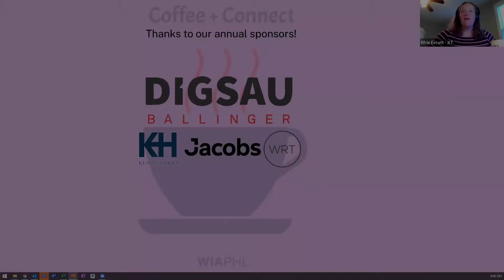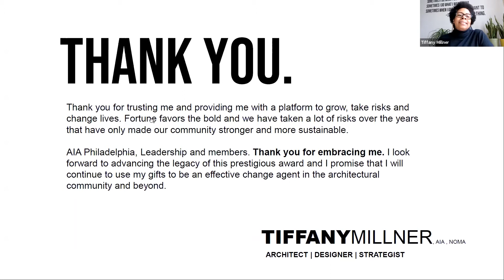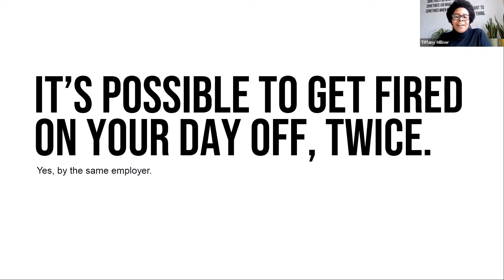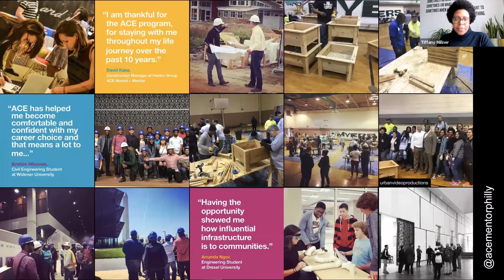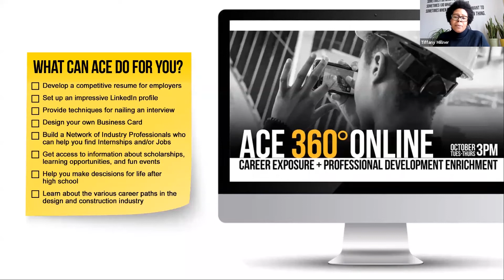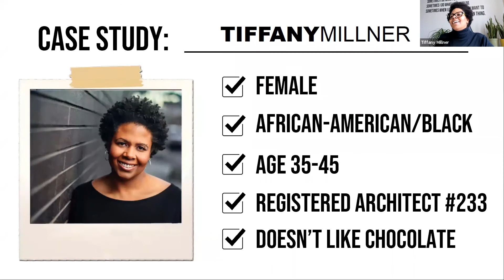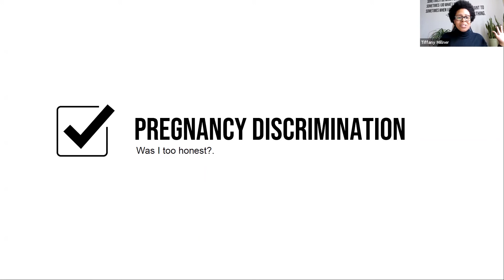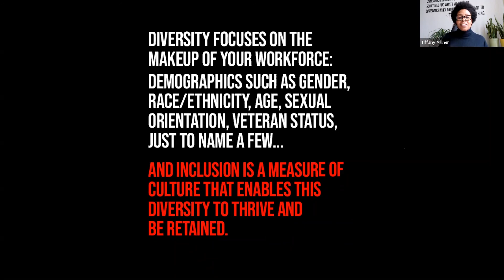WIA Presents Coffee + Connect with Tiffany Millner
Brew up a strong cup of coffee and meet us online to hear from Tiffany Millner, AIA, NOMA, the recipient of AIA Philadelphia's 2021 Thomas U. Walter Award.

A registered architect since 2009, Tiffany Millner is also a wife, mother, artist, author, director, graphic designer, and manager of a 5-piece multi-genre band. After serving as a project manager and architectural designer at JKRP Architects LLC, and VITETTA, Millner founded the design consultancy AUX Collective, LLC, in 2010. She currently devotes her energy as a consultant with a focus on non-profits and artist development.

Tiffany has participated in the ACE Mentor Program since 2007 as a volunteer, team leader, and served on several support committees at the local and national level. She grew the ACE Mentor Program of Greater Philadelphia into one of the most successful in the country by providing opportunities for young people interested in a career in architecture, construction, and engineering. She has also participated as a mentor in the AIA’s Architecture in Education program.

Tiffany actively participates in discourse about diversity and inclusion, moderating AIA diversity discussions, serving on the AIA’s National Diversity Council from 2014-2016, and publishing articles on the topics of women and minorities in the design industry. As the 233rd Black female architect, she published the book 200something to share her journey of navigating the architectural profession.